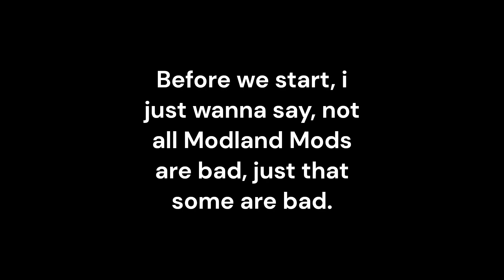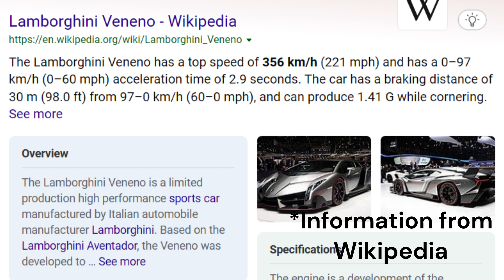The Abosutely TERRIBLE Mods of ModLand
I just wanna say, Thank you guys SOO SOO much for 200 subscribers, i cant believe weve started from 0 to now.